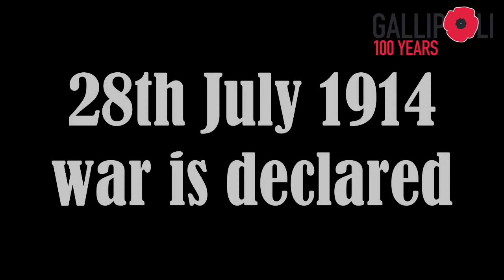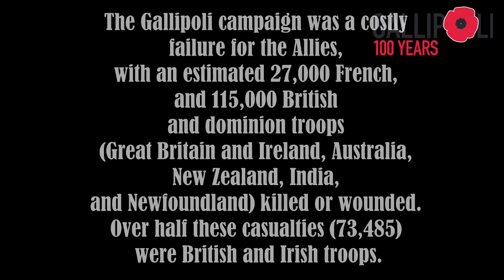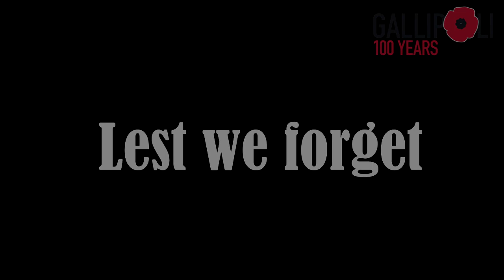Gallipoli100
Gallipoli, Lets remember these brave men. Lest We Forget...